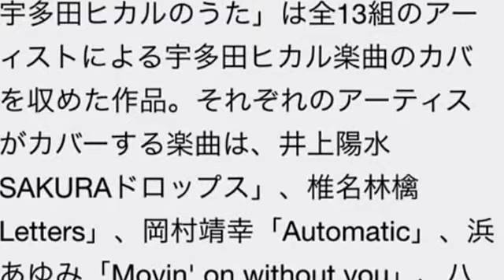加藤ミリヤは「For You」、浜崎あゆみ「Movin' on without you」など宇多田ヒカルのうた発表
「宇多田ヒカルのうた」は全13組のアーティストによる宇多田ヒカル楽曲のカバーを収めた作品。それぞれのアーティストがカバーする楽曲は、井上陽水「SAKURAドロップス」、椎名林檎「Letters」、岡村靖幸「Automatic」、浜崎あゆみ「Movin' on without you」、ハナレグミ「Flavor Of Life」、AI「FINAL DISTANCE」、吉井和哉「Be My Last」、LOVE PSYCHEDELICO「光」、加藤ミリヤ「For You」、大橋トリオ「Stay Gold」、tofubeats with BONNIE PINK「time will tell」、KIRINJI「Keep Tryin'」、ジミー・ジャム＆テリー・ルイス feat. ピーボ・ブライソン「Sanctuary」となっている。また本日12月3日より今作に収められる「SAKURAドロップス」「Letters」「FINAL DISTANCE」「Keep Tryin'」の先行配信がiTunes Storeにてスタートしたほか、今作の特設サイトではカバーアーティストによるコメントが掲載されている。

また特設サイトでは宇多田の楽曲をテーマに多数のクリエイターが作品を提供する企画を展開中。この中で映画「ヱヴァンゲリヲン新劇場版」チームによる映像が本日公開された。この映像は「ヱヴァンゲリヲン新劇場版」シリーズ3作分の映像を編集して制作された「Beautiful World」のビデオクリップで、同映画の新作に使用される初公開カットも挿入されている。制作を指揮した鶴巻和哉監督はこのPVについて「映画のエンドクレジットはただのスタッフリストではありません。物語や演出、登場するキャラクターたち同様に、それによって映画全体が一つ上のレベルへと押し上げられる…そんな存在であるべきと思ってきました。私たちの映画を最後まで見ていただければ、その意味はわかっていただけるのではないでしょうか？『ヱヴァンゲリヲン新劇場版』シリーズが宇多田ヒカルさんの楽曲とともにあることに感謝します」とコメントしている。YouTube Captureから

音楽バークス
音楽ナタリーより引用